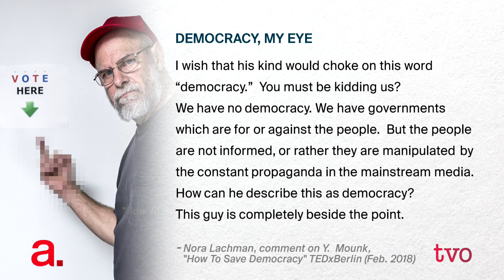Does Liberal Democracy Have A Future?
Yascha Mounk, author and Harvard University lecturer, believes authoritarian populists have placed democracy at risk and sent the world into turmoil. Mounk has a plan, though, for how to get people out of this political predicament. He outlines it in his latest book, "The People vs. Democracy: Why Our Freedom Is in Danger and How to Save It," which brings him to The Agenda to discuss.